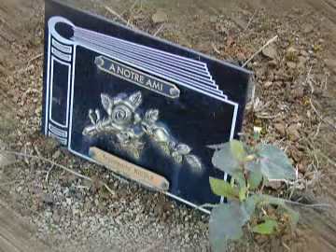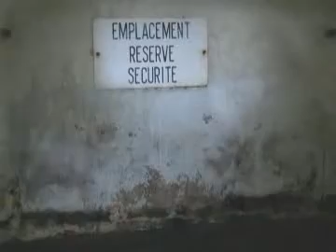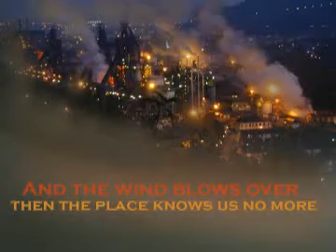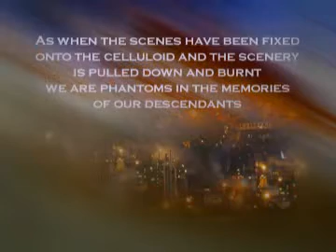City of Flowers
Hayange on the French side of the Border with Luxembourg describes itseld as "City of Flowers". Peter Coles visits the place near All Saints' Day.